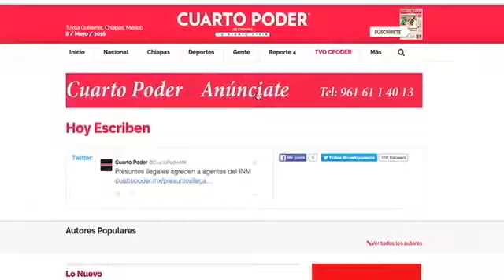Cultura y Espectáculos 04 01 2017